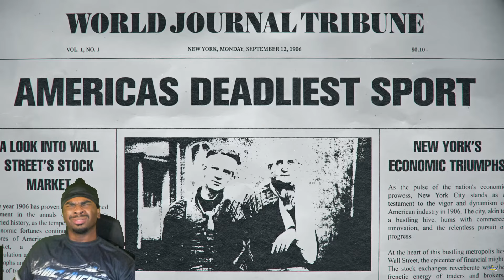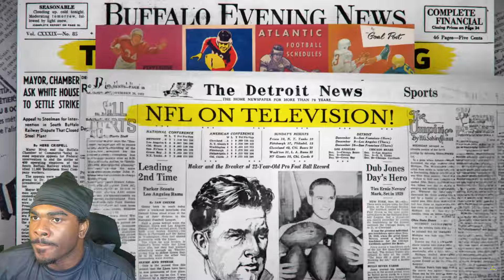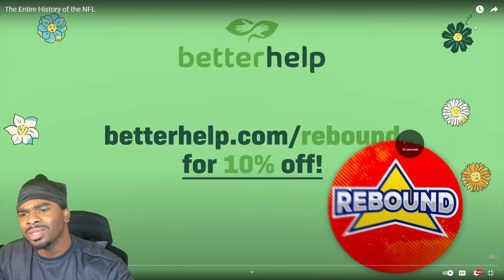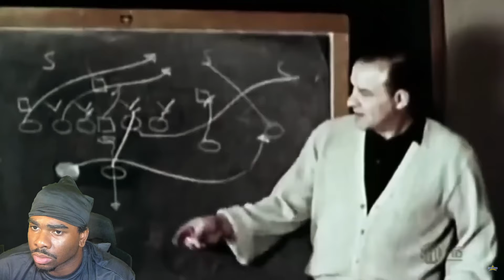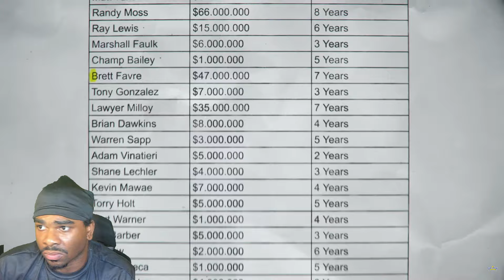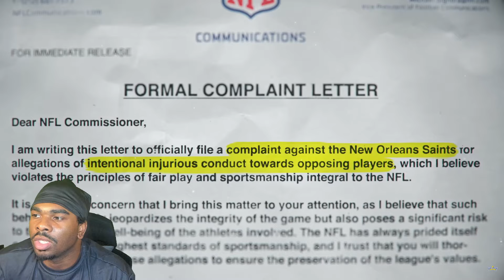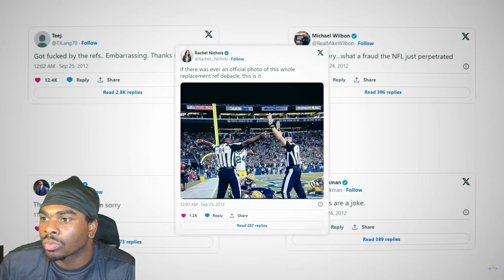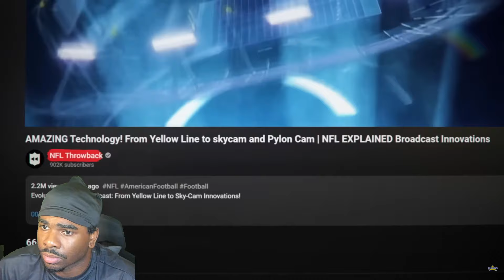The Entire History of the NFL (FIRST TIME REACTION)